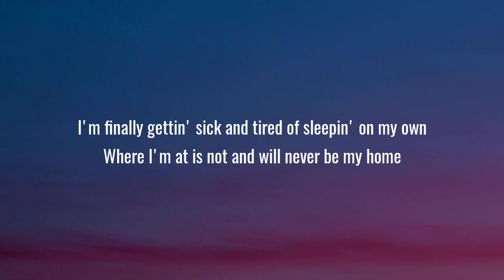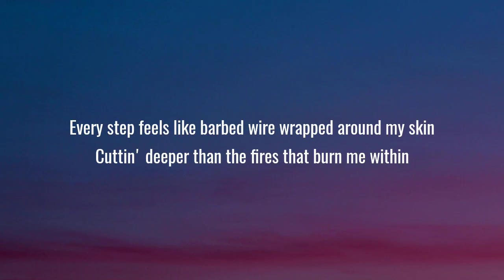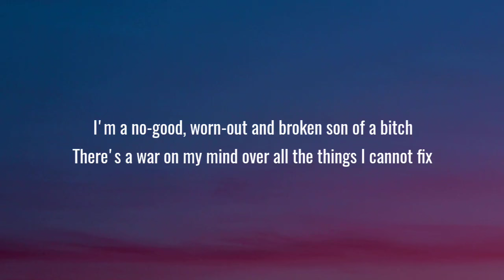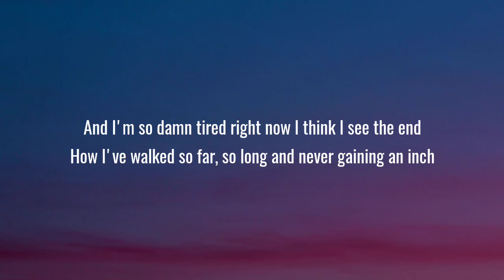Sam Barber - S.O.B. (Lyrics)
Lyrics:

[Verse 1]
I'm finally gettin' sick and tired of sleepin' on my own
Where I'm at is not and will never be my home
Every voice in my head is more than I can shake
'Til the liquor takes over and I cannot hold my weight

[Chorus]
I'm a no-good, worn-out, broken son of a bitch
There's a war on my mind over all the things I cannot fix
And I'm so damn tired right now I think I see the end
How I've walked so far, so long, never gaining an inch

[Verse 2]
Every step feels like barbed wire wrapped around my skin
Cuttin' deeper than the fires that burn me within
What keeps me up too late is the thought of my own death
'Til the liquor takes over and I cannot hold my head